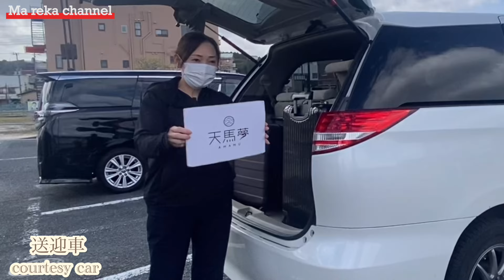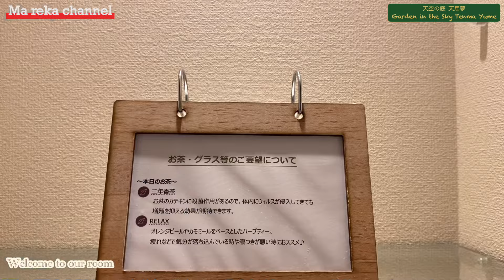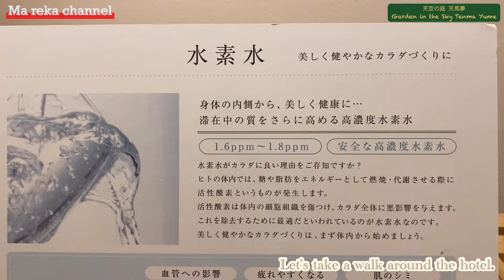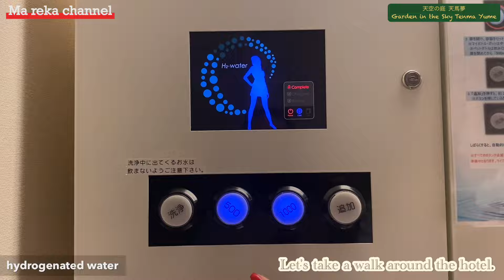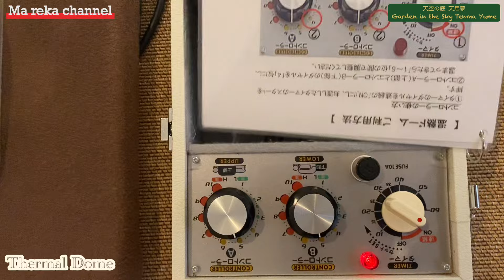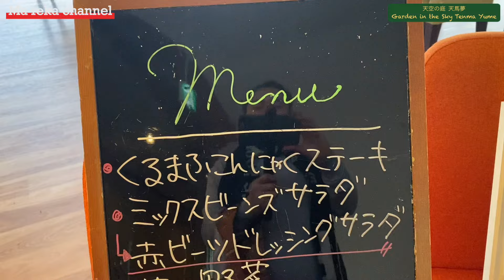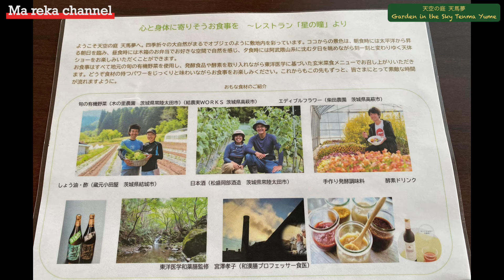(Travel blog) 天馬夢リゾートホテル。茨城県にあるヘルスリゾート。Amamu resort hotel